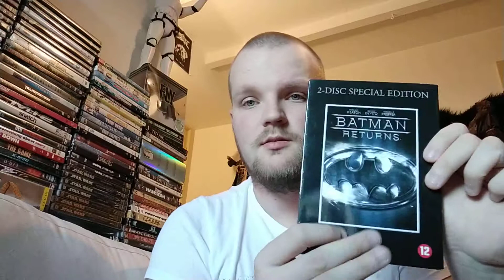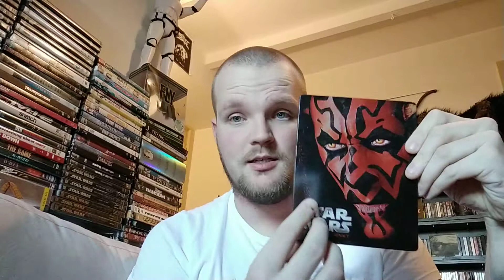Possessed Acquirements: 24/05/2019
Hi,
Hope you liked it! Since you are down here in the description I was wondering if you could go and check out these other people I like and watch. Go and follow them.

Follow me one Instagram: @possessedanthology

for the Dutch people who like to buy Dvd’s and Blu Ray’s